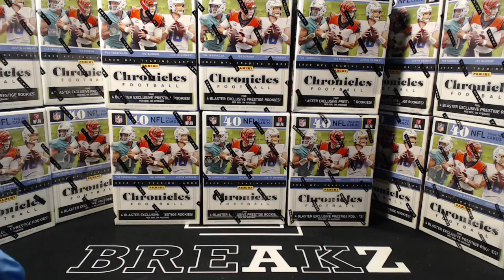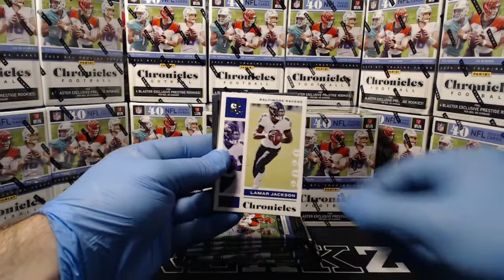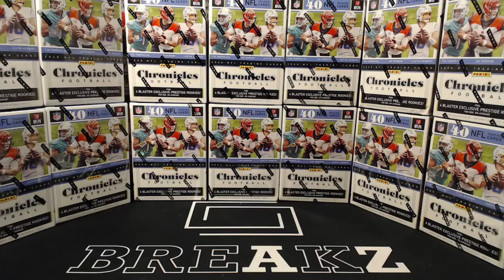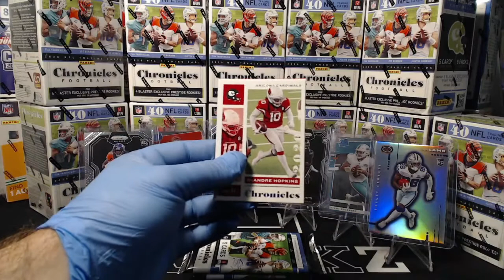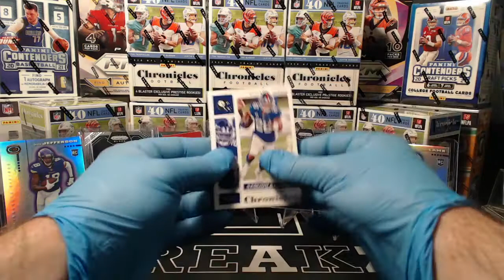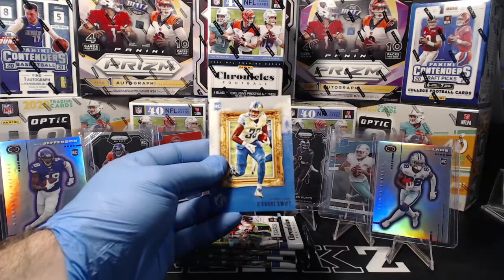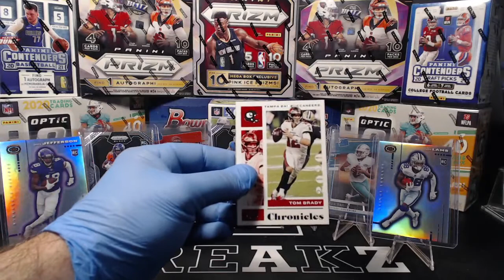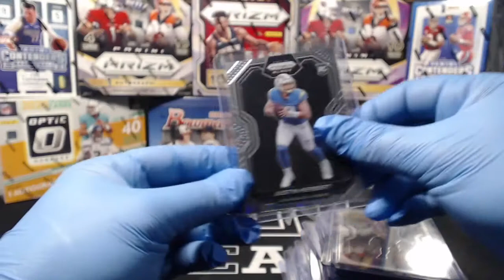2020 Chronicles 20 Blaster Box Break - 6/29/21